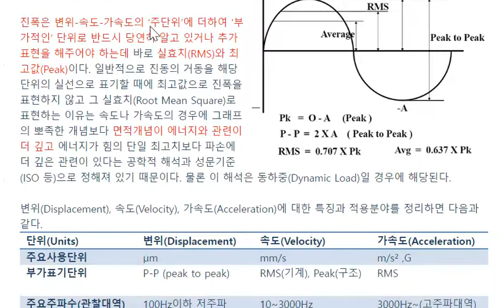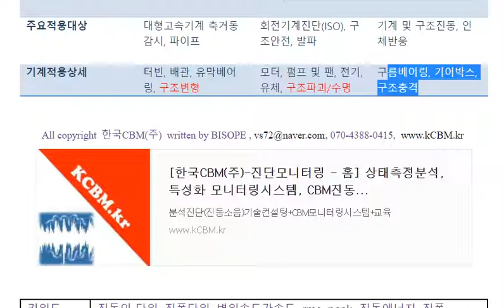31 진동의 진폭 단위 진폭을 표현하는 방법 변위, 속도, 가속도, RMS, PEAK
진동의 진폭 단위 (진폭을 표현하는 방법-변위, 속도, 가속도, RMS, PEAK)

진동은 어떤 기준위치를 기준으로 교번(반복)하는 운동형태를 말한다. 여기서 '기준위치란, 예를 들어 축의 중심선이나, 흔들리는 물체의 최고위치와 최저위치의 중간점이라고 할 수 도 있겠다. 또한 진동은 최초의 힘(Force) 또는 지속적인 힘이 있어야만 움직임이 가능하므로 진폭을 표현한다고 하는 것은 힘 또는 힘과 관련된 변수를 표현한다고 해야 맞는 표현이다.  따라서, 진동의 진폭은 변위, 속도 그리고 가속도로 표현되며 진동하는 물체 또는 평가를 위한 대상에 따라서 달리 적용해야 한다.

변위, 속도, 가속도

진폭은 변위-속도-가속도의 ‘주단위’에 더하여 ‘부가적인’ 단위로 반드시 당연히 알고 있거나 추가표현을 해주어야 하는데 바로 실효치(RMS)와 최고값(Peak)이다. 일반적으로 진동의 거동을 해당 단위의 실선으로 표기할 때에 최고값으로 진폭을 표현하지 않고 그 실효치(Root Mean Square)로 표현하는 이유는 속도나 가속도의 경우에 그래프의 뽀족한 개념보다 면적개념이 에너지와 관련이 더 깊고 에너지가 힘의 단일 최고치보다 파손에 더 깊은 관련이 있다는 공학적 해석과 성문기준(ISO 등)으로 정해져 있기 때문이다. 물론 이 해석은 동하중(Dynamic Load)일 경우에 해당된다.

변위(Displacement), 속도(Velocity), 가속도(Acceleration)에 대한 특징과 적용분야를 정리하면 다음과같다.